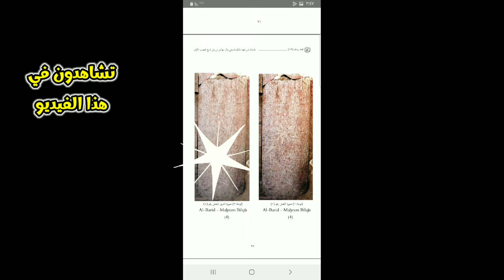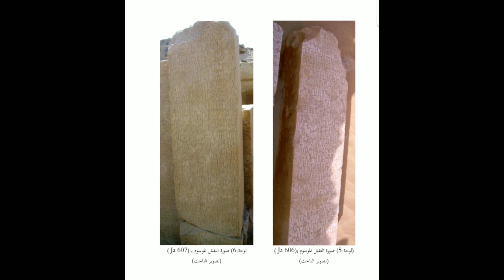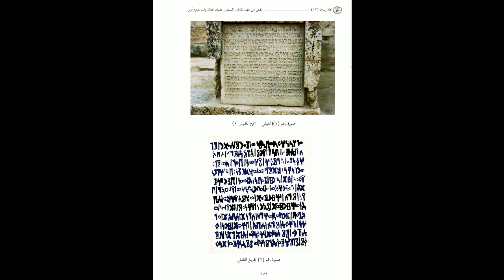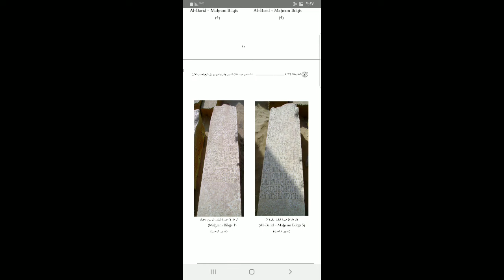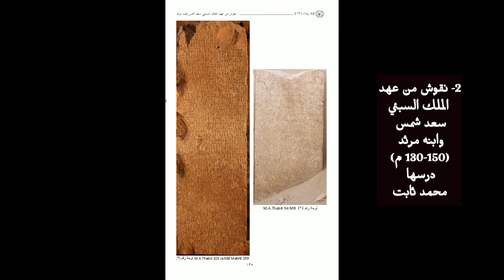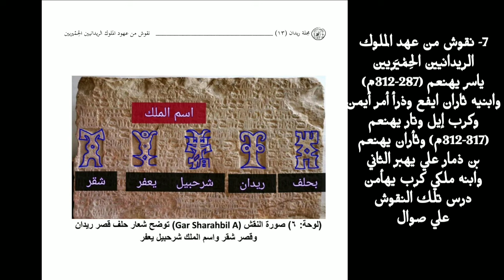كتاب ملوك سبأ وذو ريدان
نص مقدمة الأستاذ عباد_بن_علي_الهيَّال رئيس الهيئة_العامة_للآثار_والمتاحف اليمنية
لو اجتمعت نقوش مَحْرم بِلقيس جميعُها للدارسين اليمانين منذ ثلاثين أو أربعين سنة خلت لكان الدارسون قد مضوا في دراستهم لها على سَنَن واضح وخطة معلومة ولكان تاريخ اليمن- في رأينا- قد نحى منحى آخر منذئذ.
ظل الباحثون في اليمن أُسارى ما يصل إليهم من دراسات الأجانب لنقوش يقترونها تقتيراً مع أنهم كانوا- وما زالوا - يستحوذون على الكثير الكثير منها، وكان الباحثون اليمانون- ولا يزالون أيضا- يتلقفون ما يجدونه من نقوش في اليمن مع اختلاف موضوعاتها و تباعد أحقابها.
وفي الأشهر القليلة المنصرمة اجتمع لدينا- بتوفيق من الله - مقدار حسن من صور نقوش مَحْرم بِلْقِيس ، فصار بإمكاننا تقسيم النقوش وتصنيفها ومن ثم دراستها وفق ذلك التقسيم؛ كأن نقسمها على أسماء الشعوب/القبائل التي ينتمي إليها مدونو تلك النقوش: سبأ (كهلان)،غيمان،جَدَن، سُخيم، تَنعِم وتنعمة،..
أو وفق موضوعاتها: نذرية، حربية، إنشائية..
أو وفق النقوش التي تقدمت بها النسوة،
أو وفق المُلُوك الذين سُطّرت تلك النقوش في عهودهم بغض الطرف عن موضوعات النقوش.
وهذا التقسيم الأخير أي وفق ذكر الملوك هو الذي اعتُمِد في عدد ريدان هذا،(وقد تباين أولئك الملوك في عدد النقوش التي دُوّنت في عهد كلٍ منهم فيما بين أيدينا منها فمنهم من ورد ذكره في خمسين نقشاً ومنهم من لم يزد عن بضعة نقوش ولا ندري إن كانت تلك الأرقام تشير إلى مقام أولئك الملوك وسُلطة كل منهم أم لا !!)
وقد خُصّ هذا العدد بملوك أقل ذكراً من غيرهم فرأينا أن نجلوَ شيئاً من تاريخهم، وأن نجعل النقوش متكئاً لنا إلى دراسة تاريخ كل ملك فنذكر اسمه ونسبه وجوانبَ من عهده في السياسة والدين وغير ذلك ما أمكن السبيل إليه، ثم نورد نصوص النقوش وتفسيرها بعربيتنا المحضة مع شيءٍ من تحليل لغوي للمفردات تقل أو تكثر، وطلبنا من باحثينا أن يضيفوا إلى النقوش الجديدة صور النقوش التي دُرِست من قبل ولم توثق بصورها، ورتبنا تلك الدراسات ترتيباً زمنياً من الأقدم إلى الأحدث.
نريد القول إن الغاية أن يخرج القاريء اليماني والعربي بصورة واضحة عن هؤلاء الملوك وعهودهم في دراسات وأبحاث كُتبت بأيدي الباحثين اليمانين أنفسهم، أما مدى نجاح الباحثين في ذلك فمتروك للقارئ اللبيب.
أًأقولُ إننا- بهذه الأبحاث- نتلمّس طريقاً إلى مدرسة تاريخية يمانية؟
أَلمْ يأنِ الأوانُ لمدرسة كهذه بعد أربعين سنة من إنشاء جامعة صنعاء؟ وغيرها من الجامعات في اليمن؟
أتكون كتابة تاريخ أسلافنا بأيدينا خطوةً محمودةً في سبيل إيجاد هذه المدرسة ؟
على أن الخطوة التالية التي يجب أن نخطوَها هي أن يكون لباحثينا منهاجهم الفكري الأصيل في تناول قضايا التأريخ اليماني بروح يمانية تستقل ولو إلى حد ما في بدايتها عن منهاج الغربيين في تناول تأريخنا، وهو- أي المنهاج الغربي- منهاج ضاغط مسيطر لن يعسر علينا إدراكه في كتابات باحثينا حتى اليوم.
إن لهذه المدرسة المؤملة متطلبات عدة لا أزعم أن لي قدرةً على الإيفاء بها ولعل من مؤرخينا وباحثينا من يمتلك رؤية أعمق وحسبي أني قد أشرت إلى الطريق!
دُرست نقوش هذا العدد على النحو التالي:
1-  نقشان من عهد الملك السبئي وَتَار يُهَأمِن بن إلي شرح يحضب الأول (١٢٥-١٣٠ م)، درسهما فيصل البارد.
2-  نقوش من عهد الملك السبئي سعْد شمس وابنه مَرْثْد (١٣٠-١٥٠م)، درسهما محمد ثابت.
3- نقوش من عهد الملك السبئي وهْب إيل يحُوز (١٥٠-١٦٥م)، وابنيه كرب إيل وتار يُهَنعِم ( ١٦٥-١٧٠ م) وأنمار يهأمن (١٧٠-١٧٥ م)، درسها عبدالله العزي.
4-  نقشان أحدهما من عهد الملك السبئي رب شمس نِمْران (١٧٥-١٨٥م)، والآخر من عهد الملك الرّيْداني الحِمْيري ذَمار علي يهبر (الأول) (132- ١٧٥ م)، درسهما يحيى دادَيْه.
5-  نقش من عهد الملك السبئي عِلْهان نهفان (١٩٠- ٢٠٥ م)، درسه محمد القَيْلي.
6- نقوش من عهد الملك السبئي لحي عثت يُرخِم (٢٢٥- ٢٣٠ م) ، درسه علي الناشري.
7-  نقوش من عهد الملوك الريدانيين الحميريين: ياسر يهنعم (٢٨٧- ٣١٢ م) وابنيه ثأران أيفع، و ذرأ أمر أيمن، و كرب إيل وتار يهنعم (٣١٢- ٣١٧ م)  وثأران يهنعم بن ذمار علي يهبر (الثاني) وابنه ملكي كرب يهأمن، درس تلك النقوش علي صَوّال.

رابط المجلة.